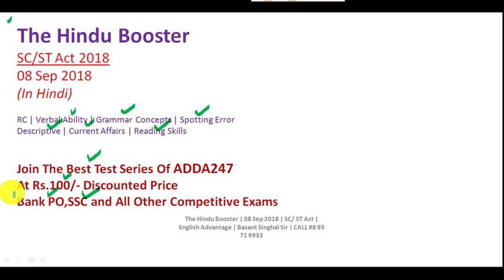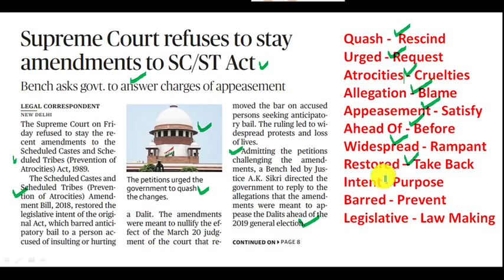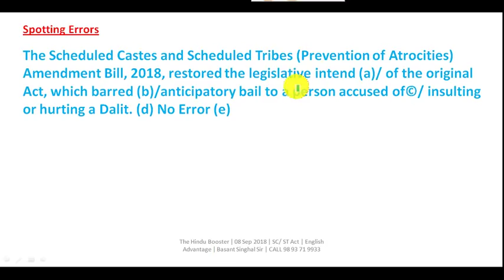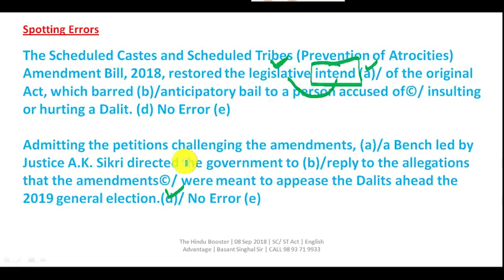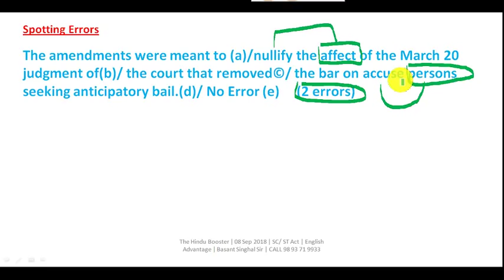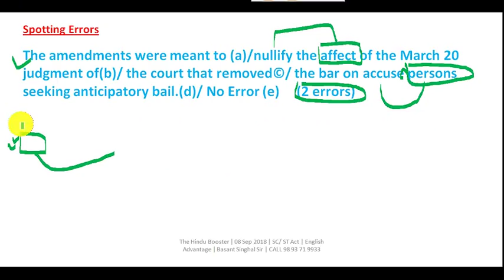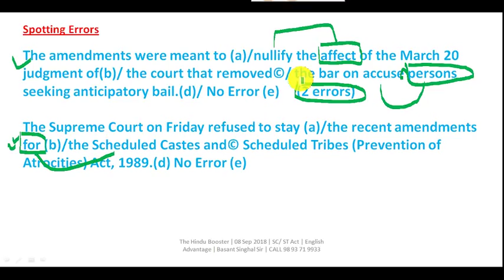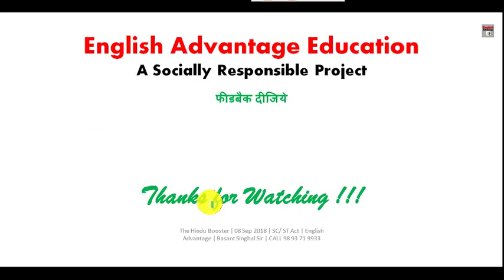The Hindu Booster | SC/ ST Act | 08 Sep 2018 | for Bank PO, SSC,UPSC and all other Govt job Exams,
Dear Aspirants!!